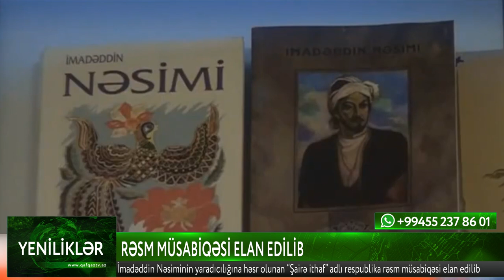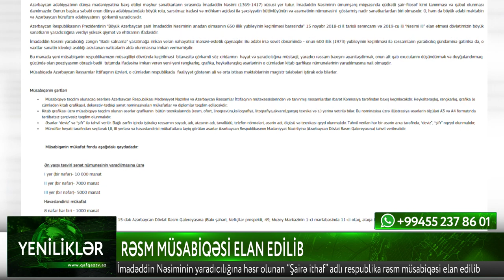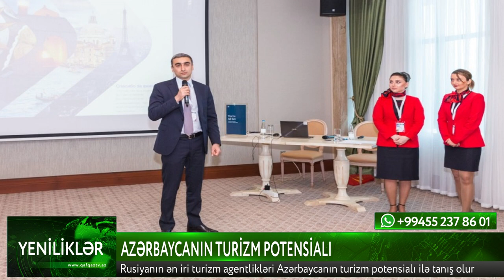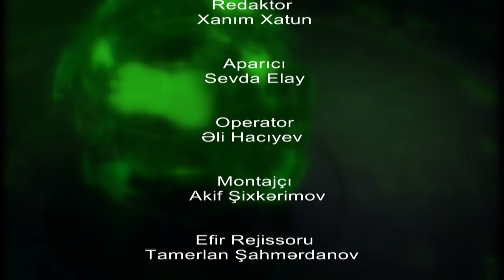Yeniliklər Gündəlik Bilgi Paylaşımı - Qafqaz TV